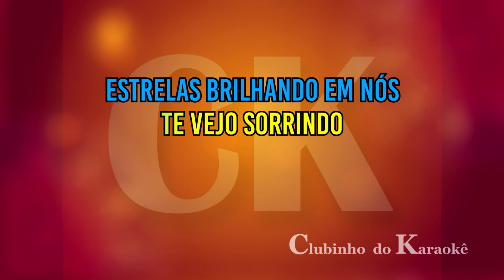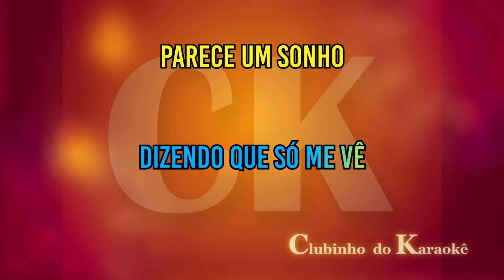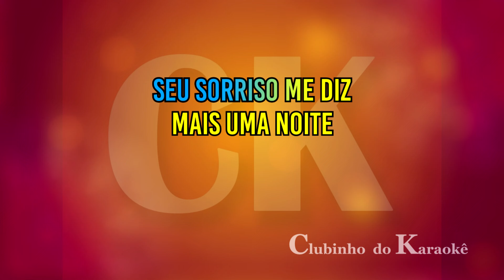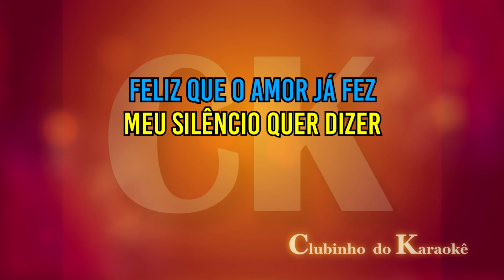Leandro e Leonardo - Esta noite foi maravilhosa - Karaokê